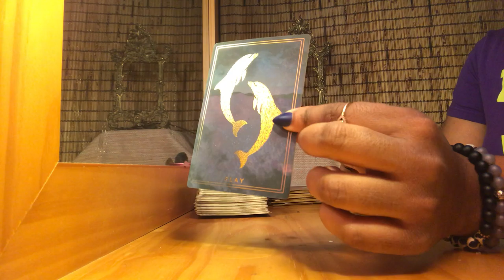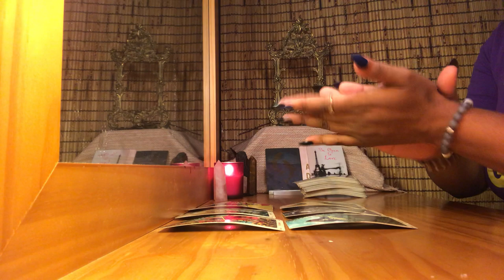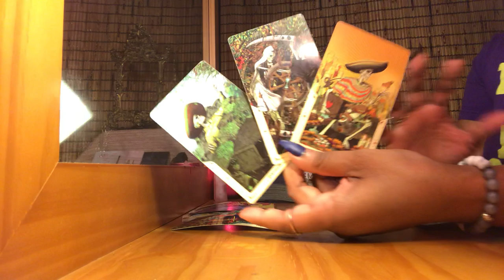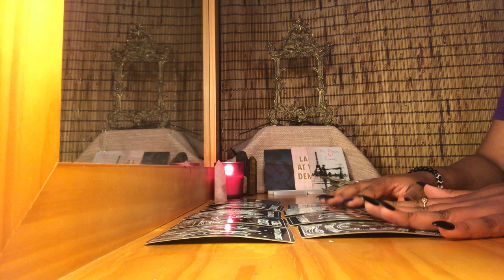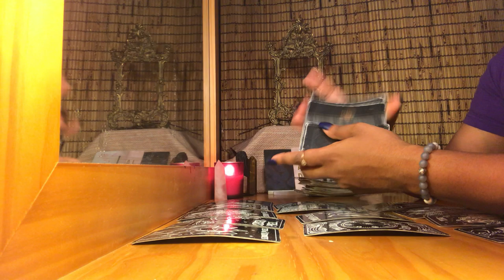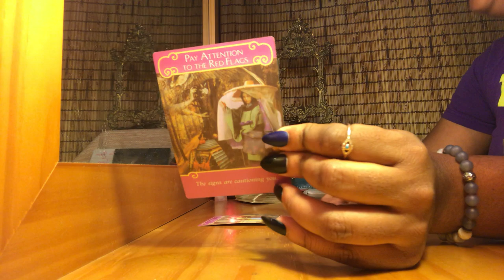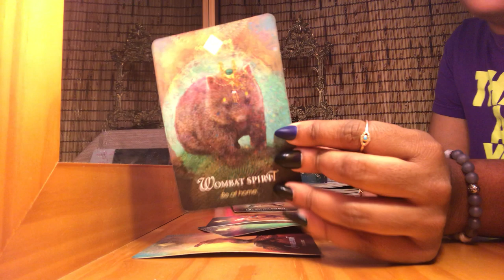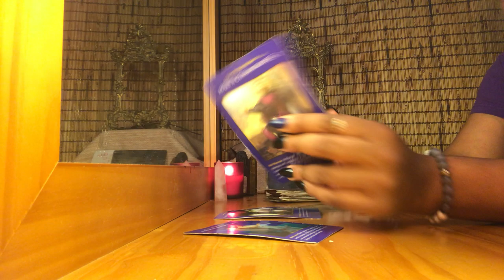♍️ VIRGO - Lighten up Virgo, it's TIME TO PLAY! - June 2020 Love Tarot Reading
✨DECKS USED:
- The Deviant Moon Tarot Deck

Keep high vibin’,
Lisa 🧡